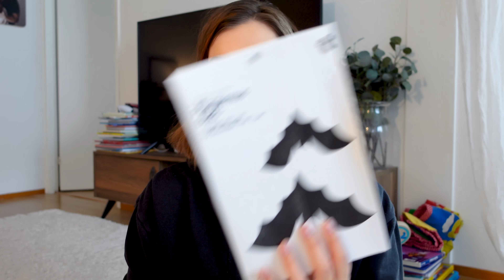MY DAY: SYNTTÄRIJUHLIEN VALMISTELUA 👻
HALLOWEEN LÄHESTYY! 😍👻 Meidän lapsi toivoi 5-vuotissynttäreilleen halloween-teeman ja videolla valmistellaan pelottavia juhlia... 🎃

JOS TYKKÄSIT VIDEOSTA:
👍 Nosta peukku
Kiitos, reagoinnit merkkaa paljon 🙏